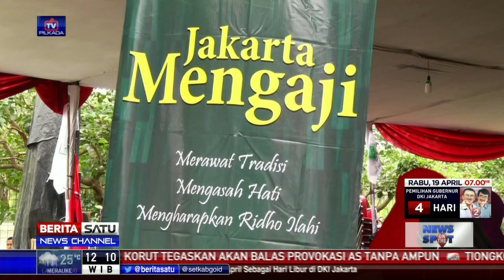Djarot Berterima Kasih pada Seluruh Partai Pendukung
Pada hari terakhir masa kampanye, pasangan calon gubernur DKI Jakarta nomor urut dua, Basuki Tjahaja Purnama dan Djarot Saiful Hidayat berterima kasih pada seluruh partai pendukungnya. Untuk mengetahui agenda kampanye Ahok-Djarot, kita bergabung dengan reporter Friendly Sagala.

Facebook.com/BeritaSatuTV
Youtube.com/BeritaSatu